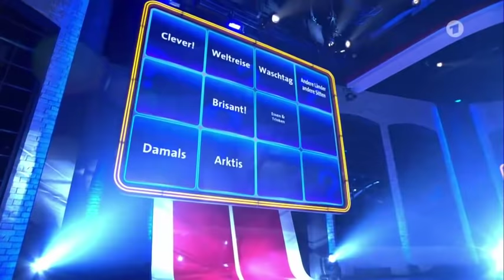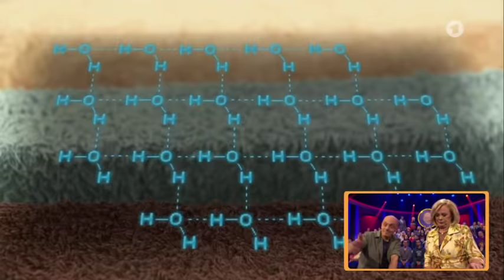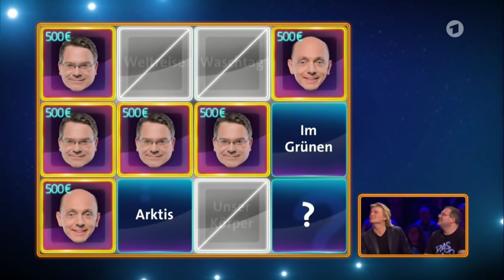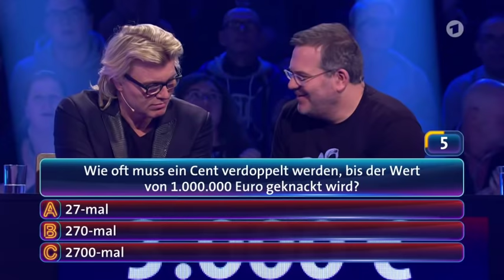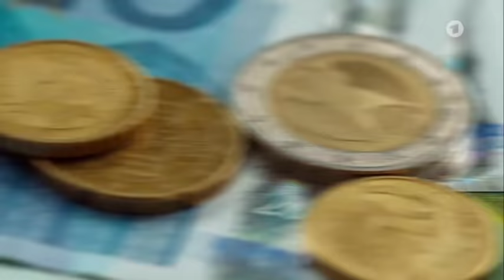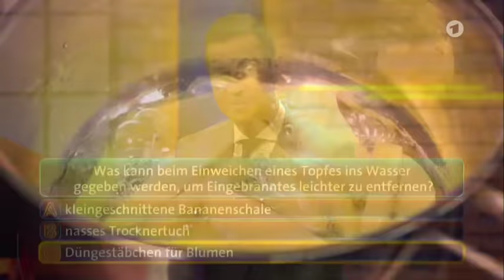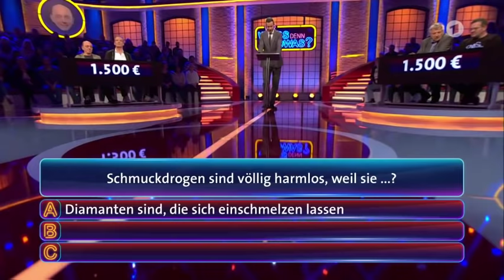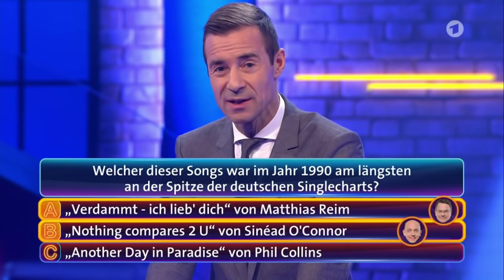Wer weiß denn sowas vom 12.01.2018